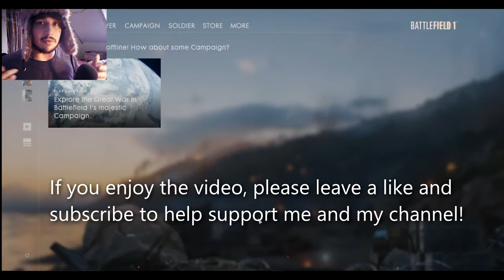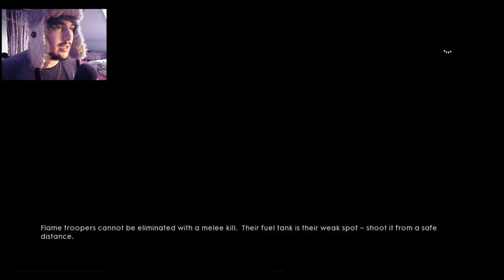BATTLEFIELD 1 Walkthrough Part 1: Mission 1 - Campaign Gameplay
Welcome to Battlefield 1 Single Player Campaign. In this walkthrough you will get to witness some of the intense gameplay and beautiful graphics that make up this game. Join me in protecting our tank!